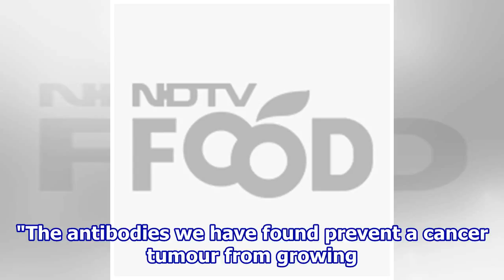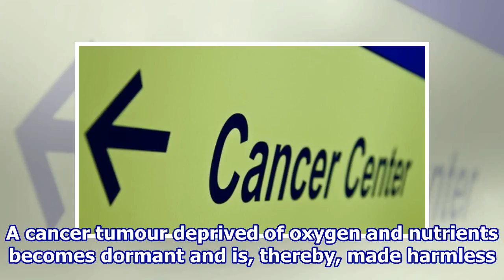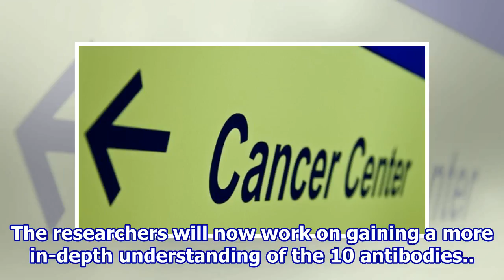The Battle Against Cancer: Ten New Antibodies Found